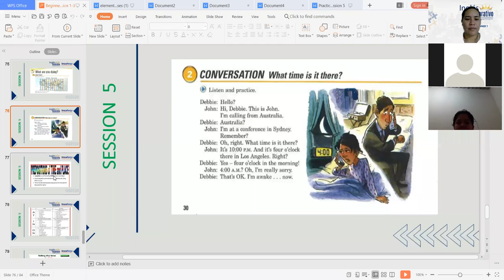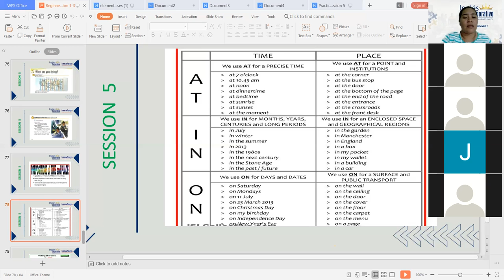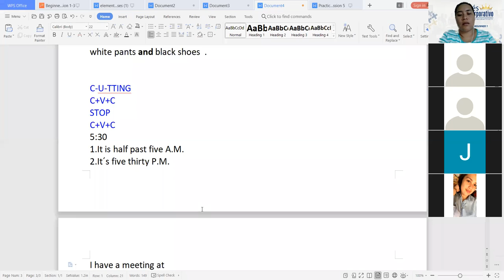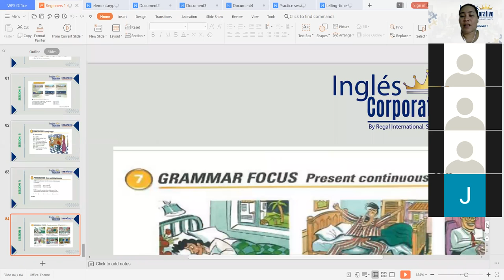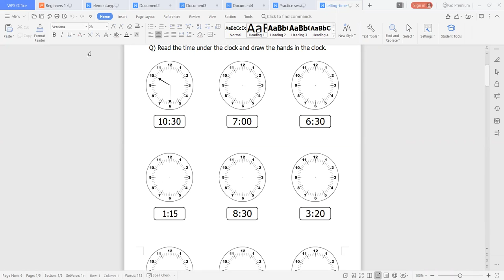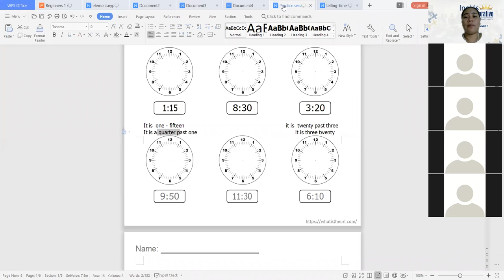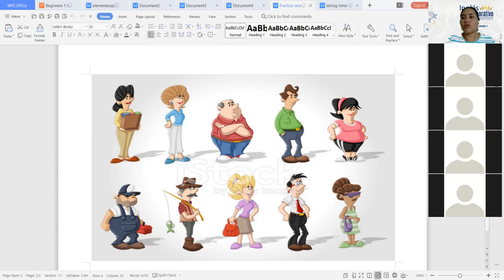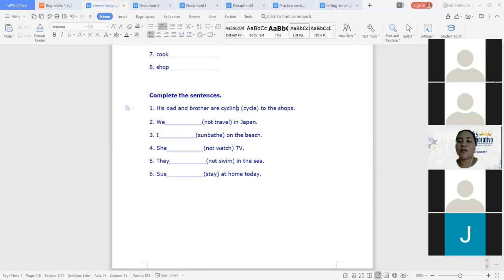Ingles Corporativo-Telling Time-Day 13